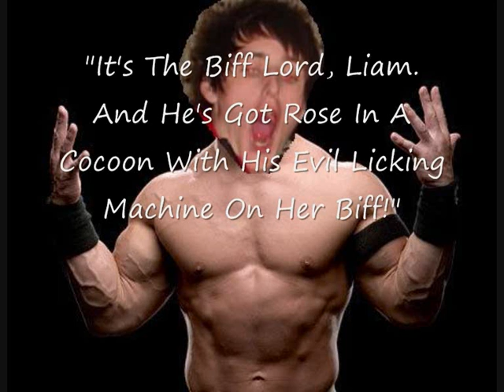The Biff Boys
Basically this is Ross's Birthday Present, Enjoy!